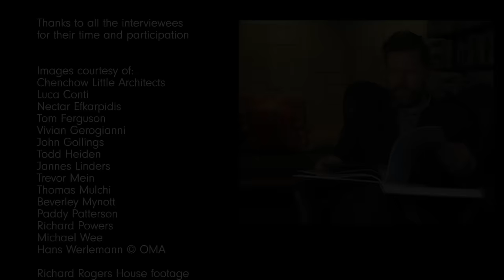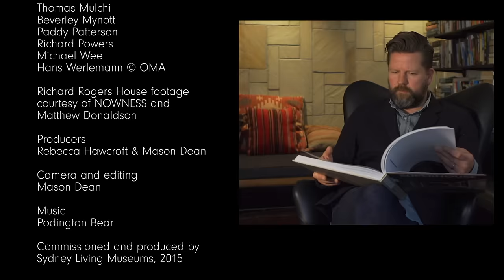SUPERHOUSE - architecture & interiors beyond the everyday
Karen McCartney highlights some of the world’s most interesting living spaces and awe‑inspiring homes –

A super house is one that delivers a 360-degree completeness of form, its exterior and interior have a seamless execution and above all else it is awe-inspiring. This quality can be elicited from the perfection of its natural setting, a remarkable use of materials, an exceptional level of craft, groundbreaking innovation or a use of space that lifts the spirit.

The criteria for what makes a house ‘super’ is highly personal and hence is different for every person.  Super is not about size or scale, it is about homes that are imbued with a quality that money alone can’t buy.  To some people it might be a humble shack with all pretence stripped away, to someone else it can be about the relationship with nature and the manmade controls that facilitate that experience. This exhibition provokes thought, both about ways of 'living beyond the everyday', and also what 'Superhouse' means to you.